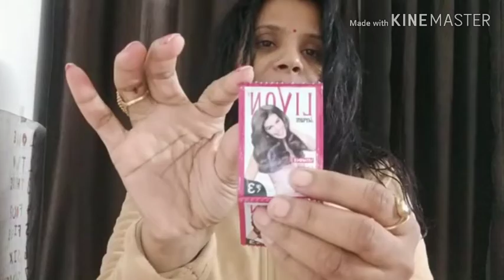Best hair pack in winter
Winter hair pack
Indian Vloger Namrata